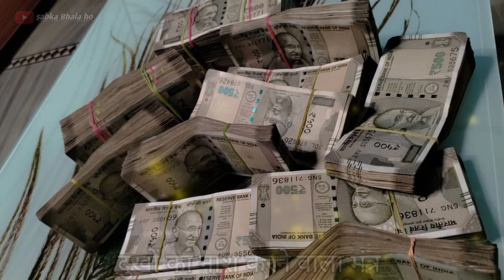We tested the GANESH MANTRA for Wealth!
Video queries 👇👇👇

क्या आप आर्थिक तंगी का सामना कर रहे हैं और तेजी से बदलाव की जरूरत है? जानिए शक्तिशाली गणेश मंत्र के बारे में, जो आपके जीवन में संपन्नता और धन आकर्षित कर सकता है, खासकर जब आपको इसकी सबसे ज्यादा जरूरत हो। यह प्राचीन हिंदू मंत्र कहा जाता है कि तत्काल समृद्धि और सौभाग्य लाता है, जिससे आप आर्थिक कठिनाइयों को पार कर सकते हैं और आराम और सुरक्षा का जीवन जी सकते हैं। इस वीडियो को देखें और जानें कि गणेश मंत्र का सही तरीके से जाप कैसे करें और इसकी अद्भुत ऊर्जा का उपयोग करके अपनी आर्थिक स्थिति में सुधार करें। चाहे आप कर्ज में फंसे हों, महीने का खर्चा पूरा करने में कठिनाई हो रही हो, या बस अपनी आय बढ़ाना चाहते हों, यह वीडियो आपको बताएगा कि गणेश की धन आकर्षित करने वाली शक्तिका लाभ कैसे उठाएं। तो आराम से बैठें, और अपने जीवन में धन और संपन्नता को आमंत्रित करने के लिए तैयार हो जाएं!

Video keyboard 👇👇👇

Paisa Dene wala mantra
ganesh mantra
dhan prapti mantra
mantra
laxmi mantra
laxmi ganesh mantra
ganesh mantra for success
ganesha mantra
laxmi ganesh dhan prapti mantra
ganesh mantra 108
shri ganesh mantra
lakshmi mantra
laxmi mantra for money
mantra for moksha prapti
moksh prapti ka mantra
dhan mantra
dhan prapti ke mantra
mantra for dhan prapti
ganesh mantra 108 times
shani mantra
ganesh mantra live
dhan prapti ganesh upay
laxmi prapti ke liye ganesh mantra
धन की देवी
 ईश्वर की कृपा
 आर्थिक समृद्धि
 मानसिक शांति
 shiv tandav
 पैसों की जरूरत
 मंत्र शक्तियां
 bajrang baan
 gayatri mantra
 आध्यात्मिकता
 भारतीय संस्कृति
 ganesh mantra
 अचूक मंत्र
 धन और समृद्धि
 धन अर्जन
 mantra ka gyaan
 lakshmi mantra
 mantras
 gayatri mantra 108
 laxmi mantra